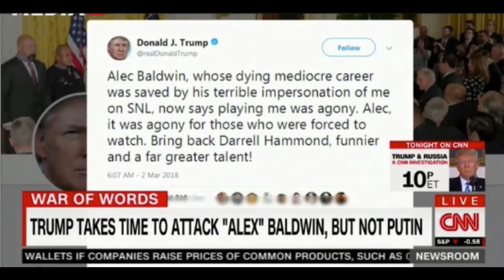"You’ll Go to Any Length’ to Defend Trump" Paris Dennard Is Called out On CNN || Brianna Keilar CNN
Bill Press Calls  Out Paris Dennard in Heated Clash: You’ll ‘Go to Any Length’ to Defend Trump